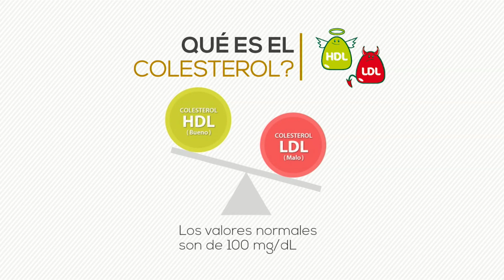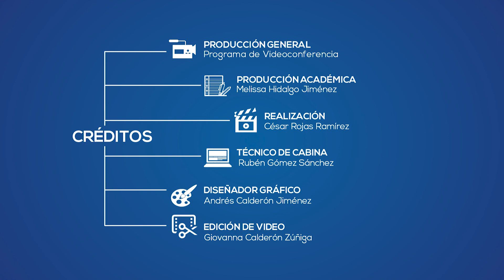Nutrición. Grasa. Energía de Reserva. III tutorial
Proyecto Análisis de Situación Integral de Salud
Tema: Grasa y energía de reserva
Expositora: Licda. en Nutrición, Melissa Hidalgo Jiménez
Servicio Médico UNED
Promoción de la Salud
UNIVERSIDAD ESTATAL A DISTANCIA

Índice del contenido:
1. Composición corporal, grasa 00:00:30
2. Grasa esencial 00:02:22
3. Grasa no esencial 00:02:22
4. Porcentajes de grasa en hombres-mujeres 00:02:22
5. Reserva de energía: grasa 00:02:22
6. Consumo de grasa 00:02:22
7. Triglicéridos-Colesterol 00:02:46
8. Colesterol 00:04:50